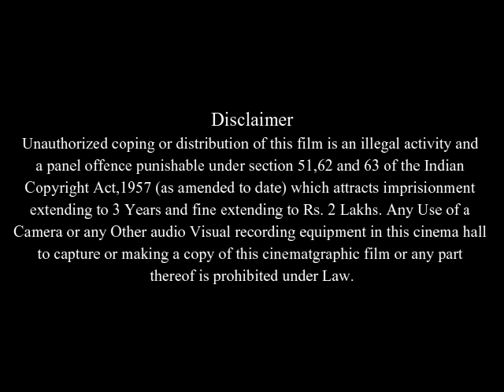Autopsy Full Movie Fact & Review in English / Michael Bowen / Jessica Lowndes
In this video we will tell you about fact and review of movie Autopsy.